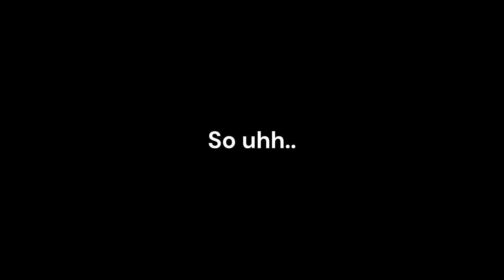LIKE A DRAGON ISHIN MADE A MISTAKE!!!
GUYS YOU WON'T BELIEVE WHAT SEGA IS DOING FOR THE FUTURE OF LIKE A DRAGON ISHIN!